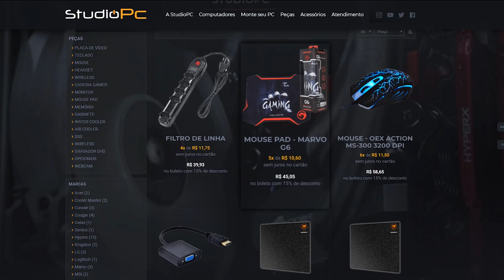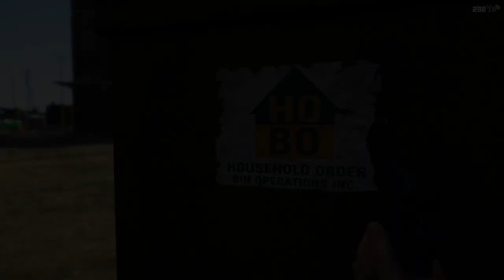GTA V: VIDA REAL | FUI SALVAR A GAROTA E ACABEI ME FERRANDO EP.82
🎬GangueMercenária!